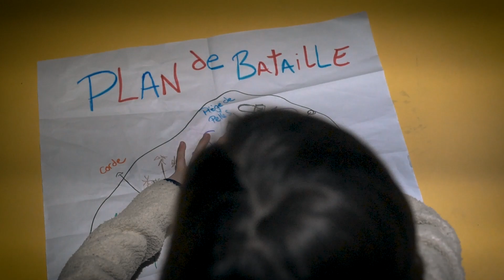Summit Challenge 2023 - Paul & Noah Mackay